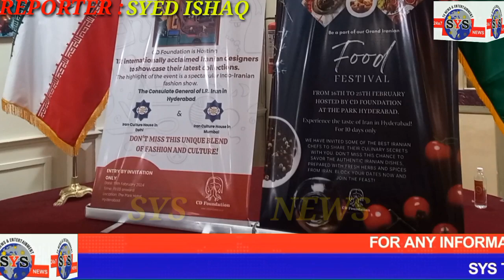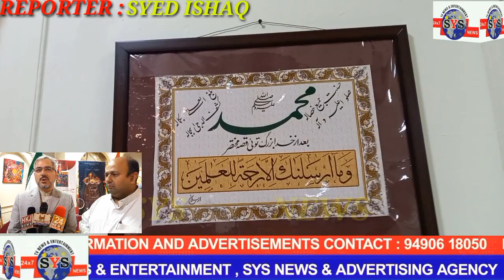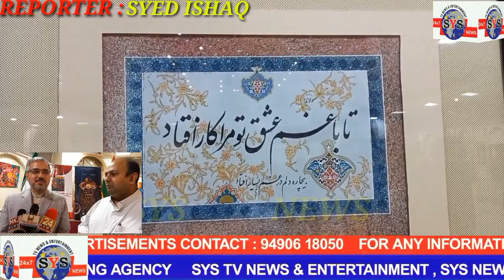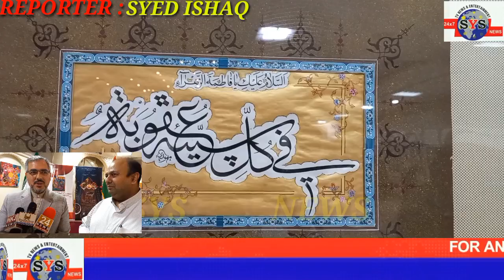SALAR JANG MESEUM MAI MANAGING EDITOR SIASAT AMER ALI KHAN NE KHTATI KE FUNKI NUMAISH KAIFTETAH KIYA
SALAR JANG MESEUM MAI MANAGING EDITOR SIASAT WO NAAN ZAD MLC JANAB , AMER ALI KHAN NE KHTATI KE FUN KI NUMAISH KA IFTETAH KIYA ES MUQHEY PER UN SAATH IRANI COUNCIL ATE GENERAL, JANAB, MEHDISHARUKHI APNI TEAM HAMRAH MUJOOD THY AUR KHTATI KE MASHOOR WO MAROOF, JANAB, GHOUSE ARSALAN,MOULANA RIYAZ UDDIN NAQSHBANDI,AUR DUSRE MASHOOR KHTATI BHI DEKHEY..

REPORTER

SYED ISHAQ